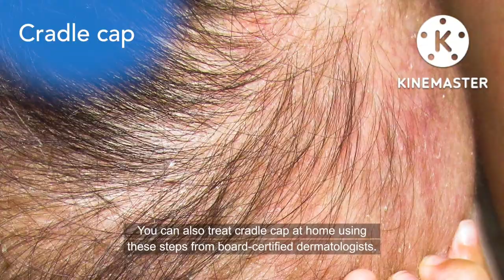How To Get Rid Of Cradle Cap On A Baby, Cradle Cap treatment